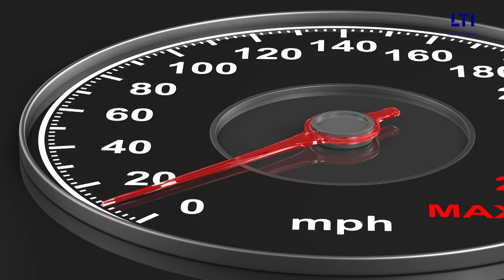LTI Solved Video: Indivar Nayyar, Business Head - Analytics at LTI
Learn how LTI used its Mosaic platform to help a leading global research and advisory firm monetise its historic consulting and benchmarking data